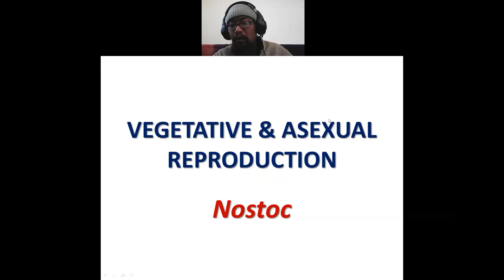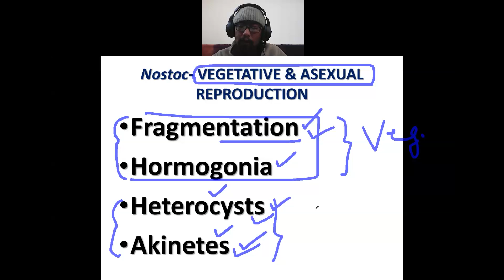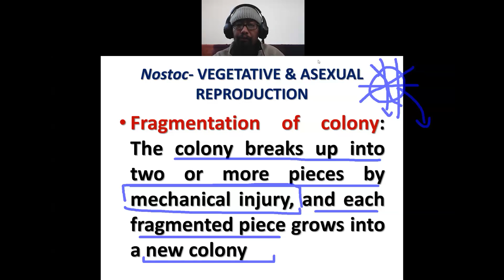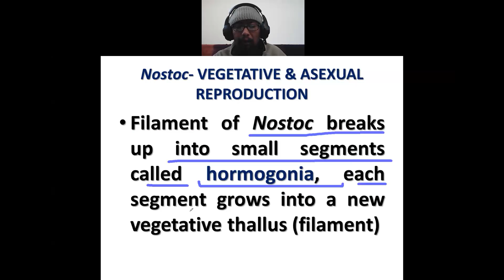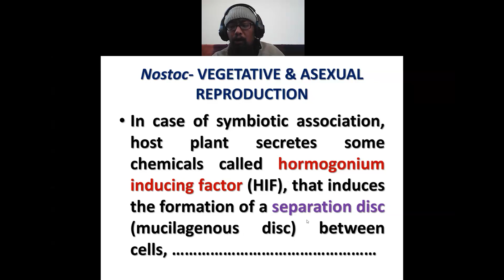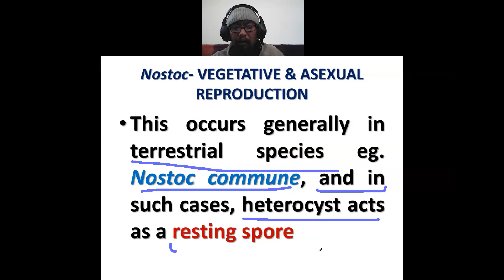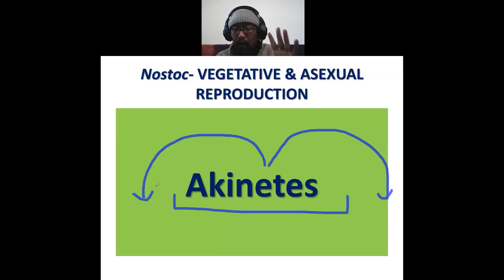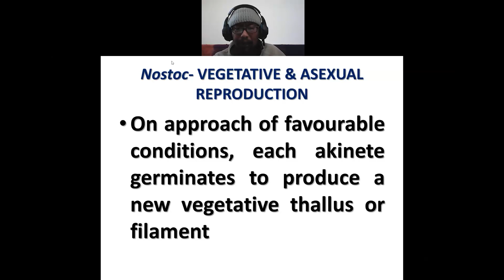Nostoc- Vegetative and asexual reproduction